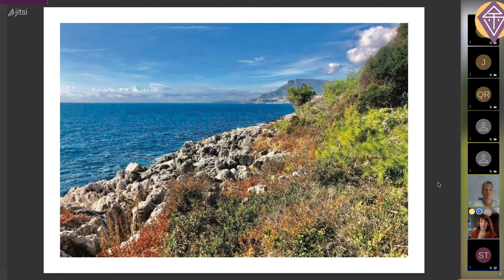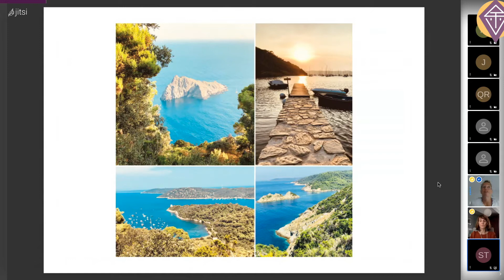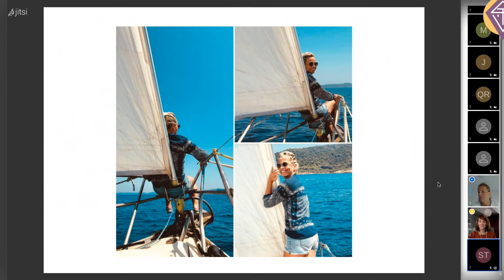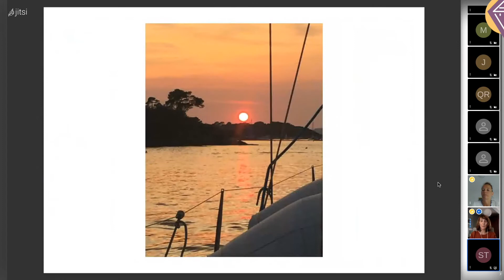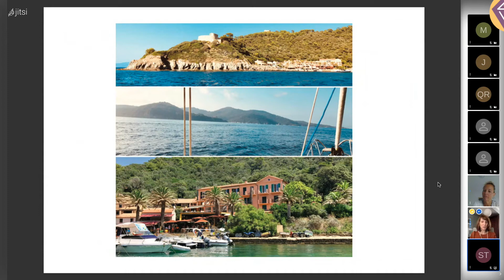Interview - Isabelle Paris x Géraldine - Jeune et randonnée sur la Côte d'Azur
Amis voyageurs, Amies voyageuses, bienvenue ✨

Nous sommes ravis de recevoir Isabelle Paris, la fondatrice de Locélavie pour vous présenter un programme développé rien que pour vous ! Parfait au moment du printemps, pour nettoyer son corps avant l'été.

Isabelle Paris à travers son chemin de vie atypique et très varié, d'une ancienne athlète de haut niveau, à une globetrotteuse, a développé son sens du partage et bien-être, en arpentant l'Asie, l'Amérique du Nord, l'Europe.

Un besoin de vous retrouver ? Une envie d’évasion intérieure pour vous ressourcer et vous vitaliser ? Jeûne et randonnée sous le soleil de la Côte d'Azur est pour vous !

Quoi de mieux que de renouer avec l’équilibre de votre corps, par le jeûne et la marche afin de retrouver « son soi intérieur ». Le tout, depuis une magnifique bâtisse provençale au Cap d’Ail, face à la méditerranée, dans le Sud de la France.

Cap-d'Ail est reconnu pour son sentier du littoral remarquable avec ses falaises et ses petites plages (certaines restent secrètes et cachées) dont la fameuse plage de la Mala et sa crique préservée (Chuttt !). Vous pourrez vous y prélasser !